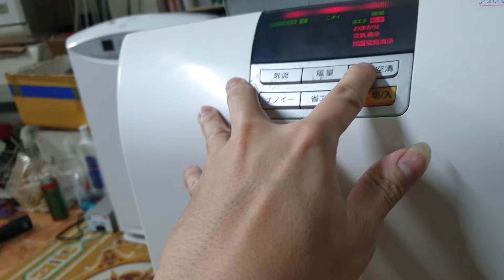0989897559- Máy lọc không khí Panasonic F-VXD50 giá chỉ 2 triệu